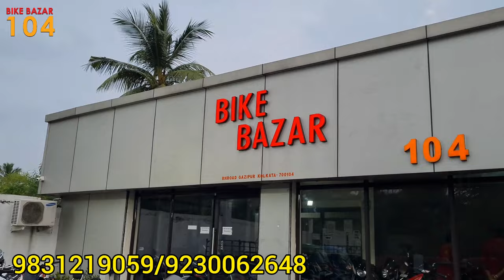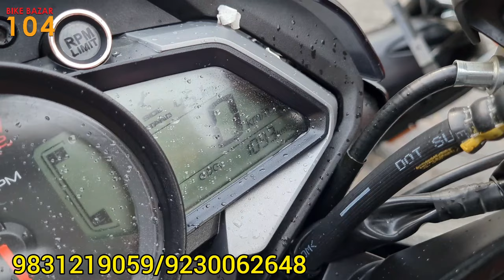ONLY PULSAR NS125 BS6 2022 Only in KOLKATA